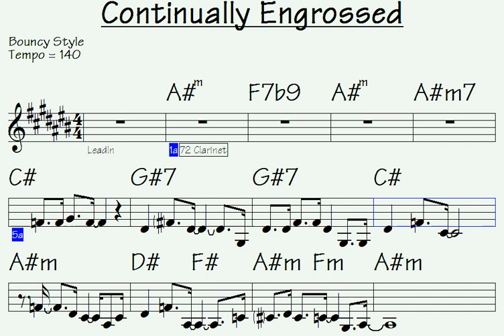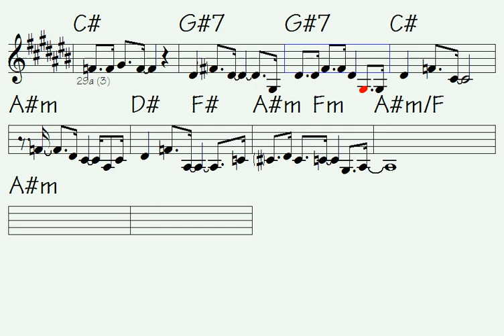Permanently trapped in the captivating abyss of distraction.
Link to buy all data for this song: Continually Engrossed (music sheet/lick notations - double-duration mp3 audio - midi file for transposing - mp4 video to play along...)